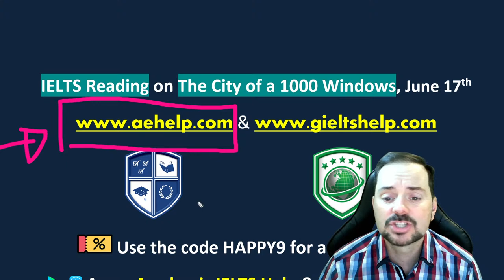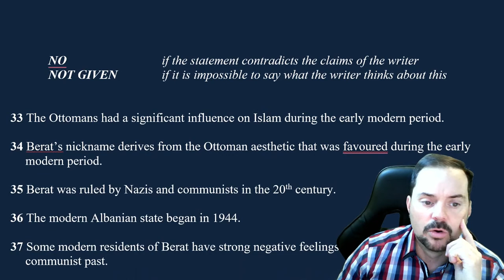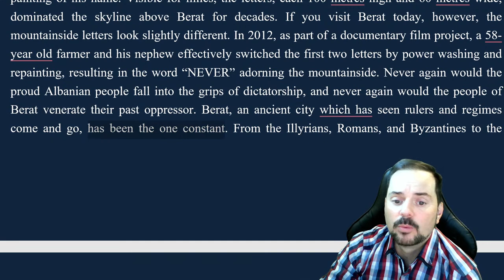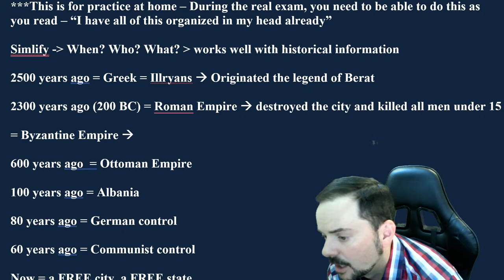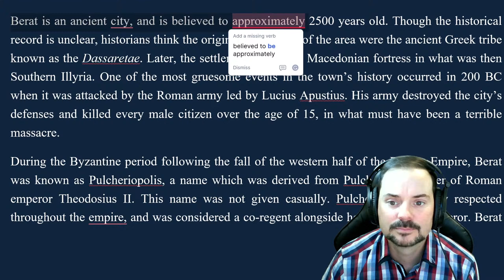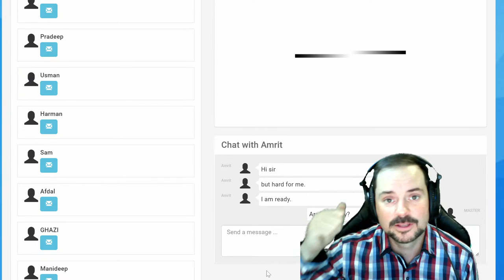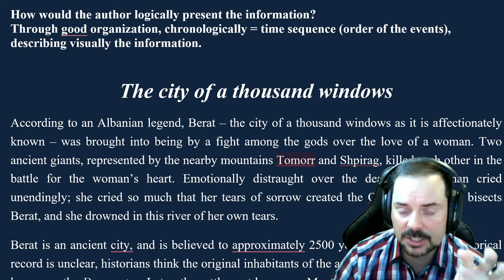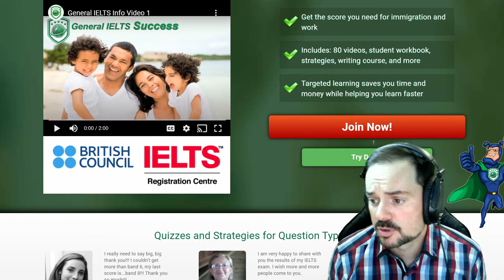IELTS Live Class - Reading on The City of a 1000 Windows